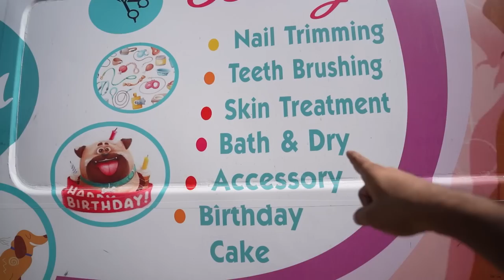New USA Import Exotic American Bully in India😍😱 🇺🇸 *REAL HULK*